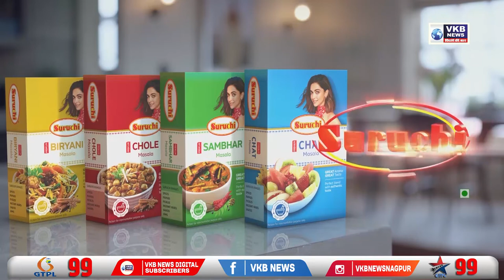नागपुर अब जीरो कोव्हीड से बस एक कदम दूर